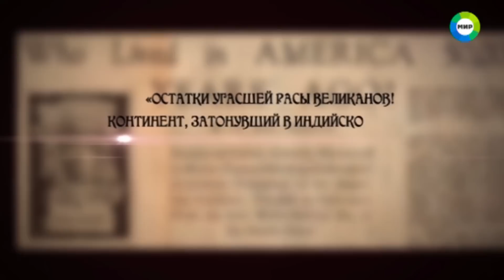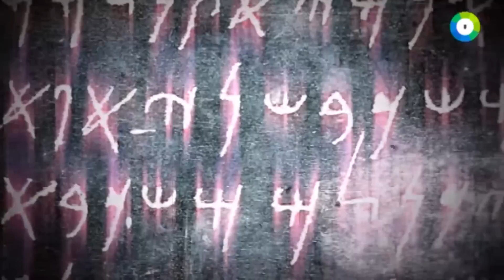Найдены доказательства существования Лемурии Тайна исчезнувшей цивилизации Земля Территория загадок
Где зародилась цивилизация? В древности люди писали про некий континент, располагавшийся между Гавайями и островом Пасхи. Согласно легенде, от большого куска суши остались лишь мелкие острова, а выжившие от катастроф люди расселились по миру. Действительно ли от них произошли все народы?

Наша голубая планета - истинная хранительница секретов и тайн, которые так активно мы стремимся разгадать. Из года в год планета делится своими творениями и открытиями. Для археологов и любителей неповторимого – это настоящие сюрпризы. Среди них неоценимые древние памятники, невероятные рыбы, ареалы новых зверей, невиданные ранее растения. Планета показывает нам мир древности, удивительных народов заселявших Землю раньше, потерянные цивилизации. Найдены места, где научные специалисты подтверждают аномальность. Земля – единственная живая планета солнечной системы, которая открывает бесконечное множество своих тайн. Вы увидите череду серий от канала МТР «МИР»: "Земля. Территория загадок", именно в них вы окунетесь в мир секретов планеты Земля…